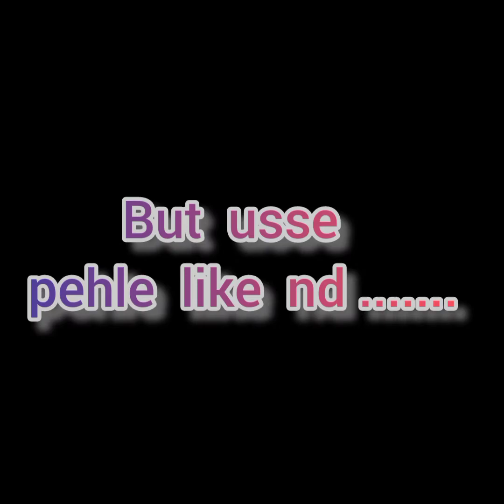New nada💖 design🤍/ kamarband design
ऊन से नाड़ा डिजाइन बनाना सीखें
nada design
jarband design
kamarband design
nala making
dori design
woolen crafts
wool crafts
drawstring
cord
azarband design
izarband design
macrame
yarn
nade